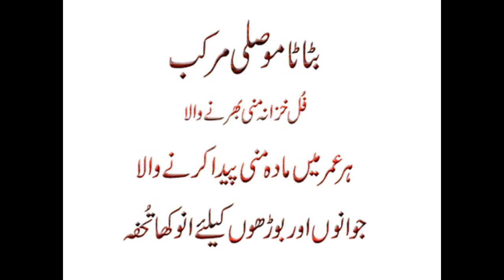Musli Batata Burakkab ,Full Gadi Aur Zeyada Mani ,Peda Kare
Watch : Musli Batata Burakkab ,Full Gadi Aur Zeyada Mani ,Peda Kare